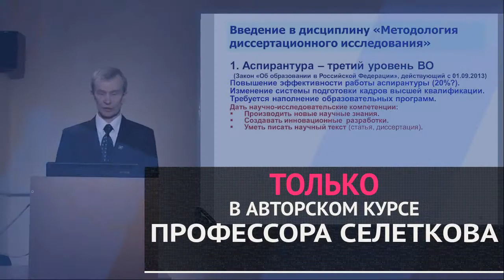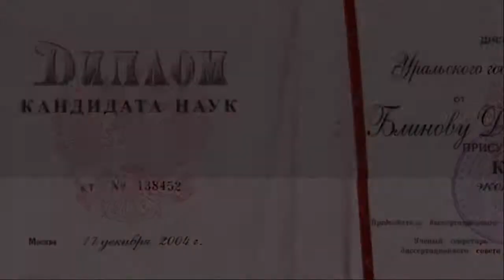Соискателю о дидактике научного-исследования